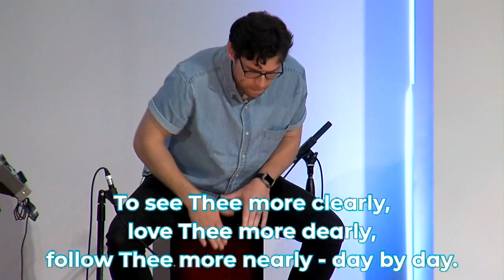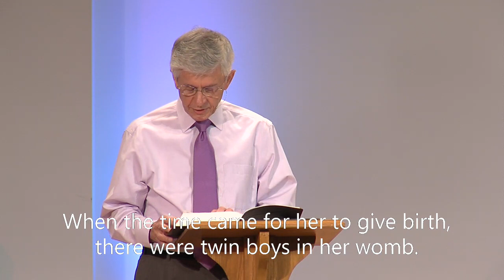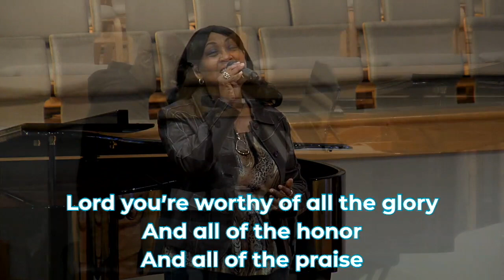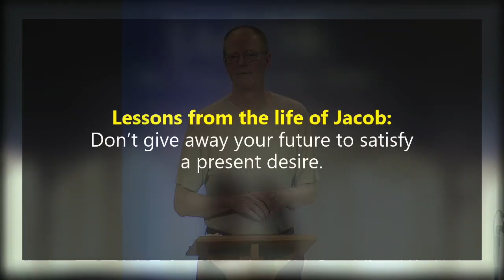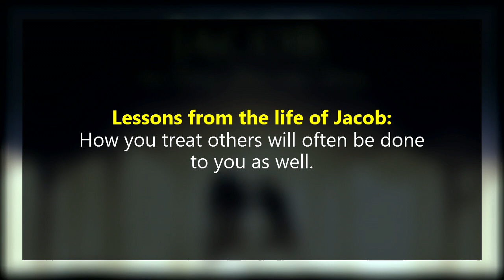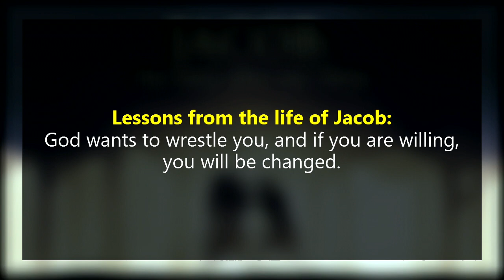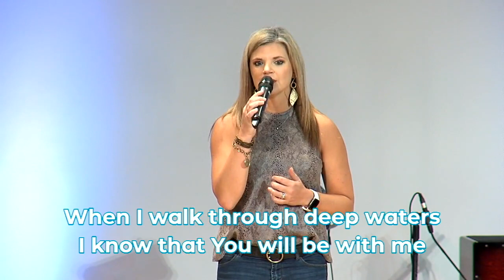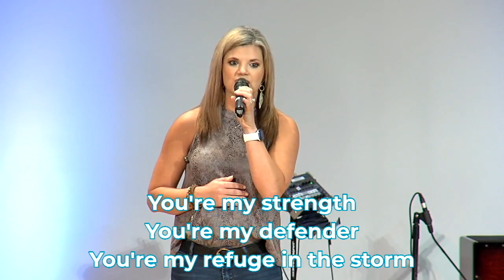Jacob: The Taker Who Got Taken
From the time he was born, Jacob was always grabbing for what somebody else had, until one day he had a wrestling match that changed his life.